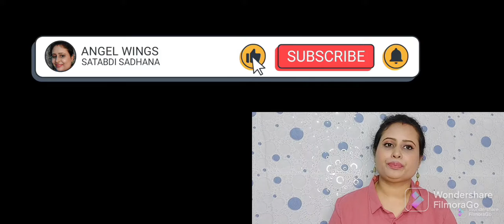SUMMER KURTAS FROM MYNTRA N AJIO / HUGE DISCOUNT / TRY ON / STARTING PRICE ONLY 299 / ANGEL WINGS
LINKS:

Sangria
Women Red & Gold-Toned Ethnic Motifs Printed Kurt

HERE&NOW
Women Teal Blue & White Quirky Printed Straight Kurta

AVAASA MIX N' MATCH
Floral Print Sleeveless A-line Kurta